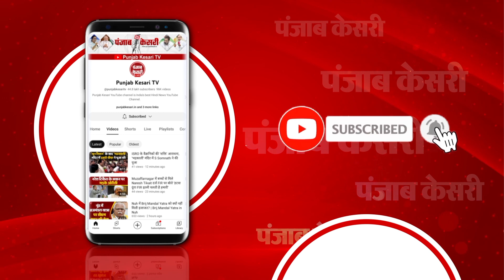Arvind Kejriwal को ED का 7वां समन, क्या बोली AAP? | Delhi excise policy case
अरविंद केजरीवाल को ED का 7वां समन

26 फरवरी को ED ने सीएम को पूछताछ के लिए बुलाया

केजरीवाल को ED के 7वें समन पर बोले गोपाल राय

‘कानूनी परामर्श के बाद हम ईडी के समन का देंगे जवाब’

इससे पहले केजरीवाल को 6 बार समन भेज चुकी है ईडी